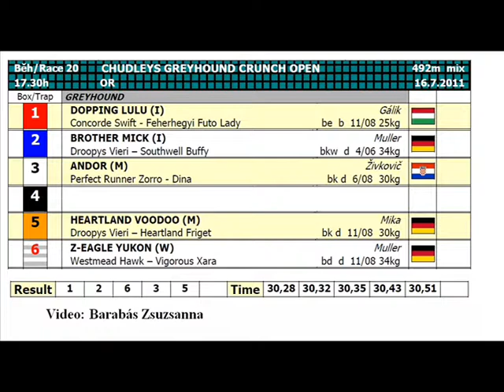Chudleys Greyhound Crunch Open 2011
Chudleys Greyhound Crunch Open
492 m mix
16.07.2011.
Rábapatona, Hungary
greyhound racing track
Czech Racing Federation (CRF)